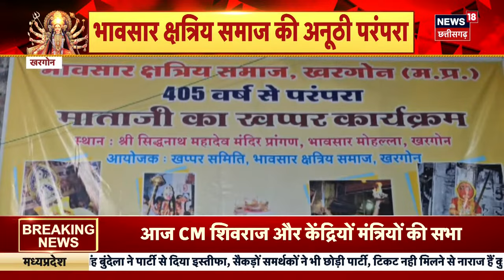Gwalior : पूर्व मंत्री Munnalal Goyal के समर्थकों पर FIR दर्ज, कल Scindia के सामने किया था प्रदर्शन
Gwalior से बड़ी खबर है. पूर्व मंत्री के समर्थकों पर FIR दर्ज हो गई है. चौराहे पर विरोध करना समर्थकों को महंगा पड़ गया है.  पूर्व मंत्री Munnalal Goyal के समर्थक कल Jyotiraditya Scindia के महल के सामने प्रदर्शन कर रहे थे. मुरार थाने में 30-40 अज्ञात लोगों पर FIR दर्ज की गई है.